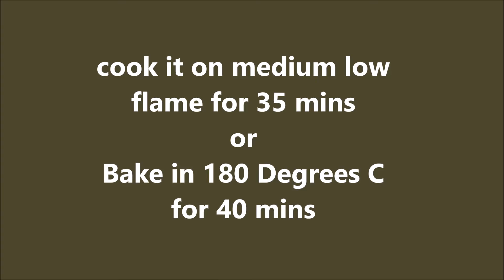Eggless Rose Cake without Oven | Litchi Coconut Cake | Eggless Birthday Cake Recipe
ingredients :

litchi crush  1/4 cup
milk as required to make batter
whipping cream 1 cup
powered sugar 2 tablespoons
coconut Flavour
dedicated coconut